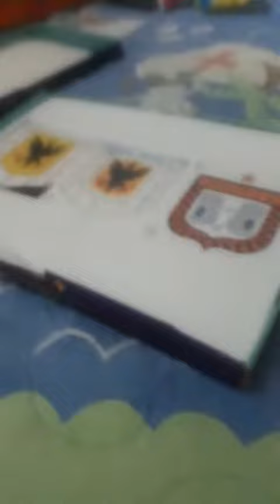Boyaca Chico 2-0 Jaguares Narración William Vinasco Che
Narración William Vinasco Che
Fiesta RCN Sogamoso 1440 AM Frecuencia Antena 2
08/ 11/ 2015
Estadio La Independencia Tunja